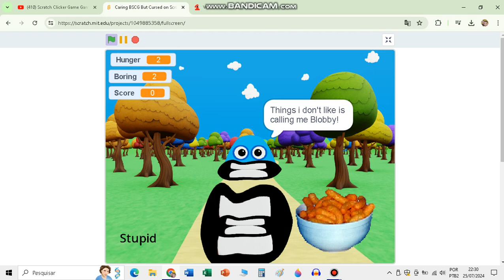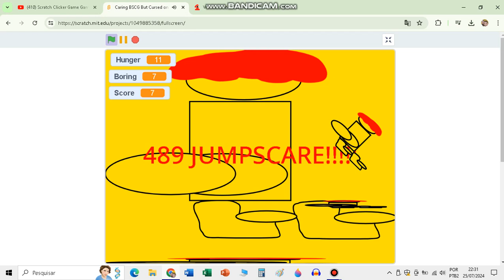Caring BSCG But Cursed Gameplay